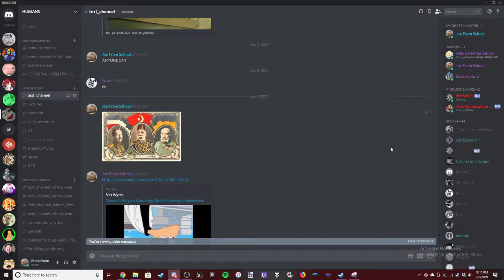Marks Pizzeria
we have a problem